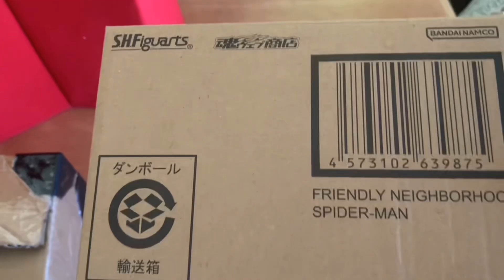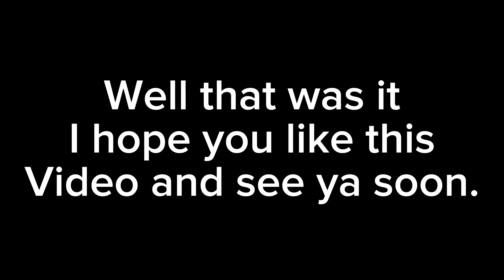Friendly Neighborhood Spider-Man Tobey Maguire vs SandMan Stop Motion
This Stop Motion is made for the little review of the Friendly Neighborhood Spider-Man Tobey Maguire Sh Figuarts and I want it to make it special so I made another Stop Motion for it and I hope you like it.